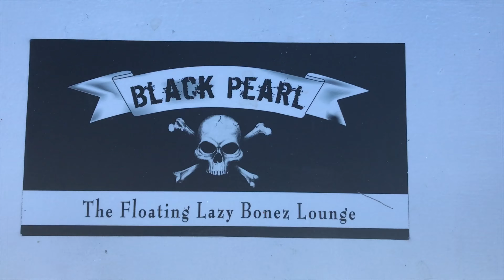Jan 4th am